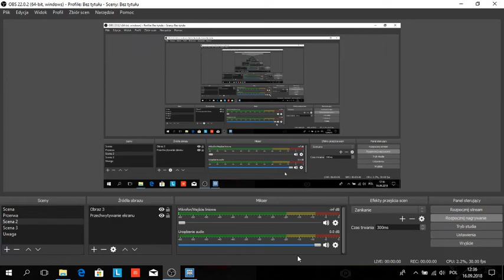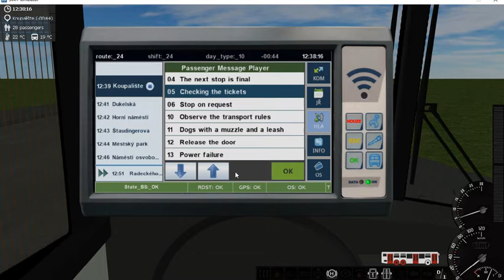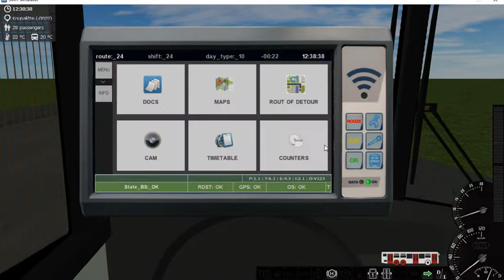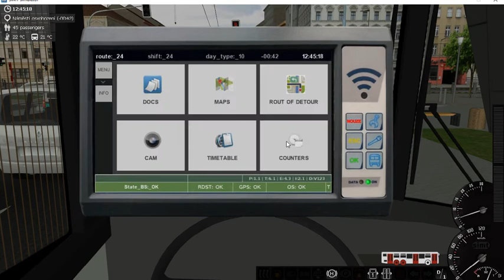Simt_Mhd Linia 24 Solaris Urbino 15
Steam: dominikgmurowski